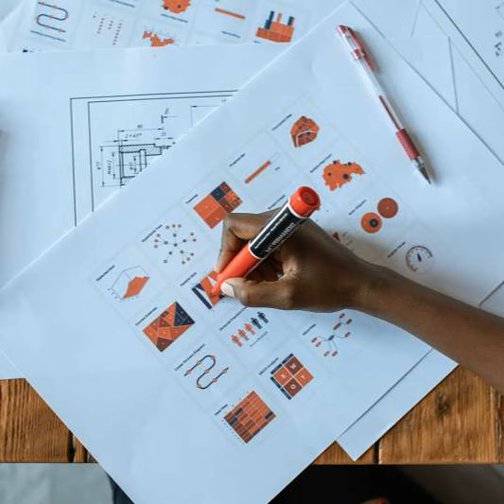Jak budować markę osobistą?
"To co teraz robimy na Instagramie/Facebooku/TikToku w przyszłości do nas wróci" - o tym szczególnie powinniśmy pamiętać, gdy myslimy o budowaniu marki osobuisej. Kiedy należy zacząć dbać o własny wizerunek? W szkole śreniej czy może dopiero po studiach? Co zrobić by zostać "kimś"? O tym na antenie Radia Kampus mówiła Agnieszka Nowakowska z Wyższej Szkoły Bankowej, z którą rozmawiał Łukasz Zduńczyk.